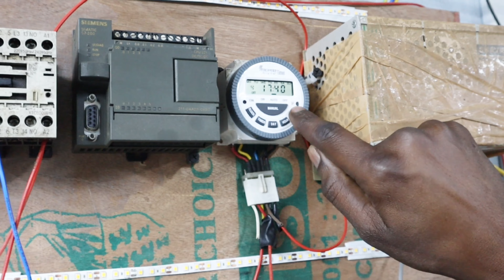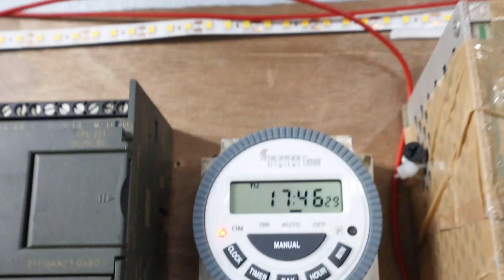automaton project ..आटोमेटिक करना जाने.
Any and all replications of any experiments, projects and creations or similar are the sole legal responsibility of the person(s) involved in replicating them. RKG& MACHINES Project can not be liable for any information or misinformation, wrongful use, damage to personal property, death or any circumstances that result from replication of any projects seen.